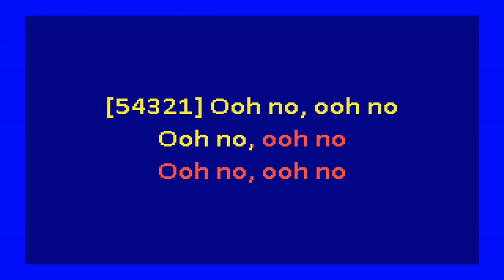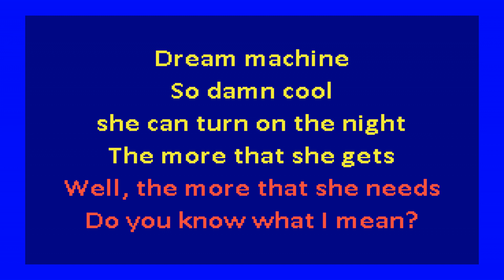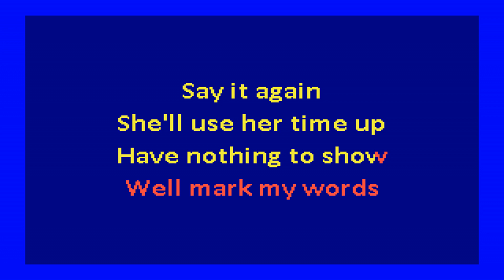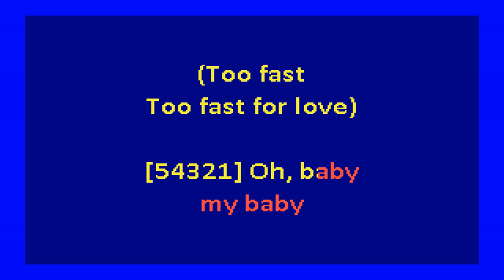Motley Crue - Too Fast For Love (karaoke)